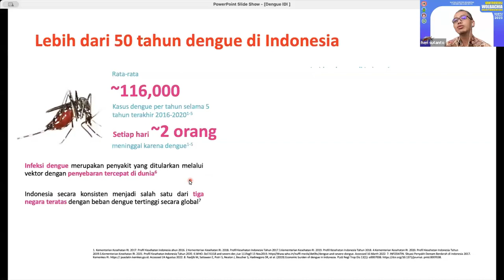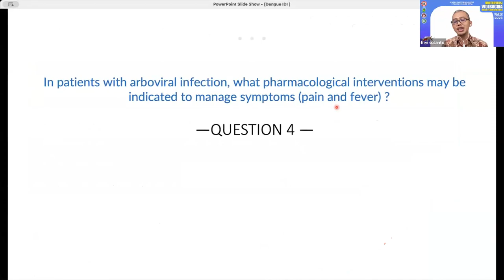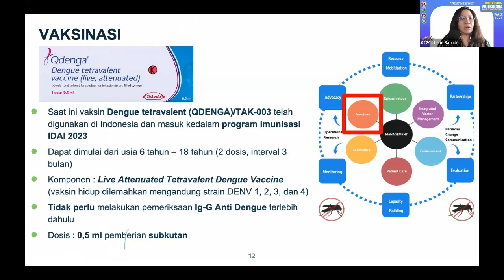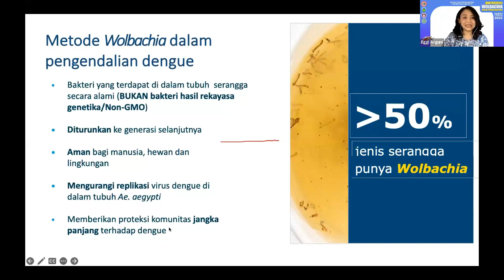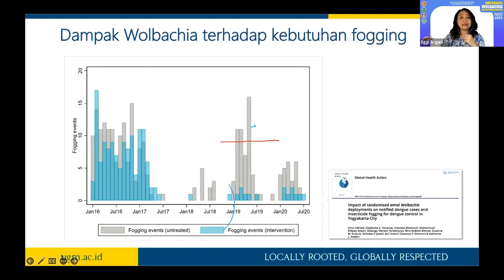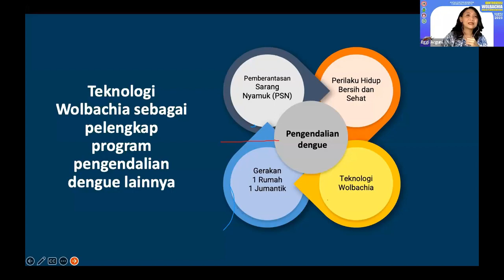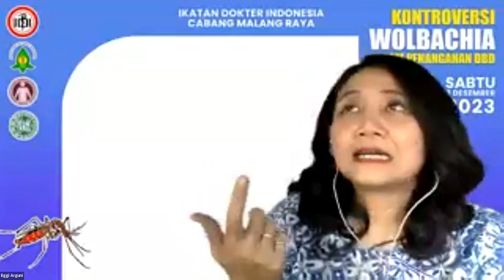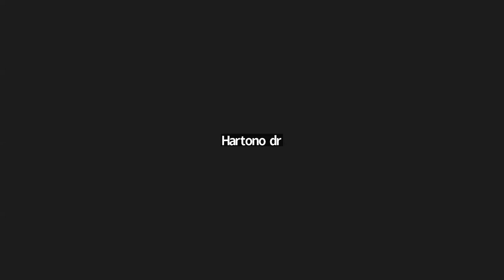WEBINAR IDI cabang Malang Raya - Kontroversi WOLBACHIA dalam Penanganan DBD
IDI cabang Malang Raya bersama PAPDI Malang (Perhimpunan Dokter Spesialis Penyakit Dalam Indonesia) Malang dan IDAI Malang (Ikatan Dokter Anak Indonesia) Malang

menyelenggarakan SINAU (Seminar IDI Malang Raya Update) dengan topik :

Kontroversi WOLBACHIA dalam Penanganan DBD

Chapter :
1. A to Z Demam Berdarah Dengue
Pembicara : dr. Heri Sutanto,  Sp.PD-KPTI, FINASIM

2. Serba serbi klinis infeksi dengue dan pencegahannya
Pembicara: Dr. dr. Irene Ratri Dewi, Sp.A(K), M.Kes

3. Mengenal WOLBACHIA sebagai Tehnologi Baru Kendali Vektor Dengue
Pembicara: dr. Enggi Arguni, M.Sc, P.hD, Sp.A(K)
Peneliti WOLBACHIA

Waktu : 2 Desember 2023
Hari : Sabtu
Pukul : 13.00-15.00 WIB